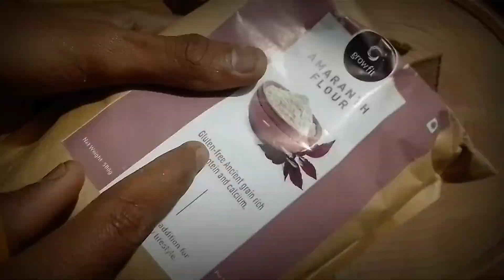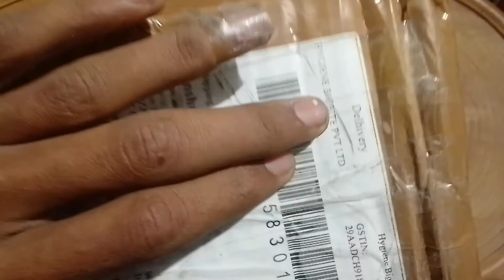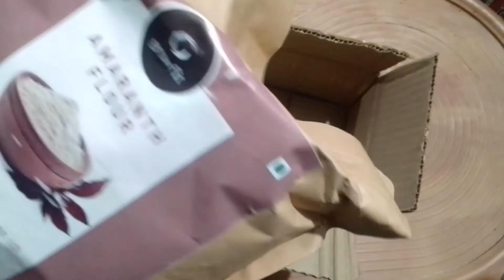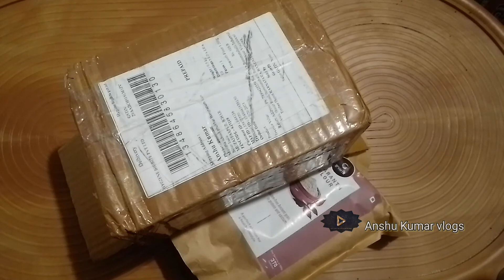Phir Se Phable Ki Loot Unboxing || Amarnath Flour!!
Refercode=8JH87O

Help ke liye mail kare ⤵️

http//Facebook (Anshu Kumar vlogs)

Anshu Kumar vlogs 🙏